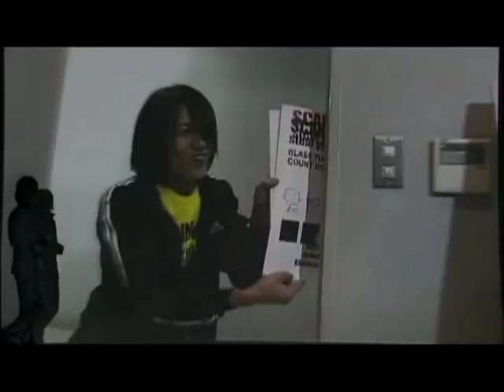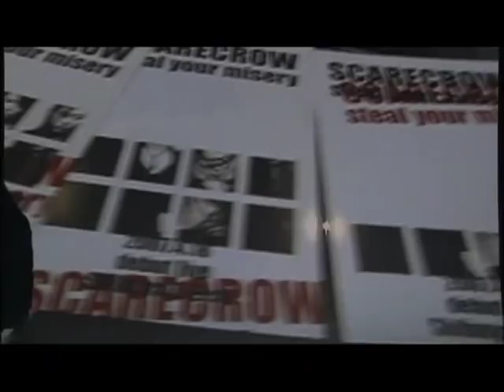SCARECROW - Tomorrow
The PV (Promotional Video) for the song "Tomorrow" by SCARECROW.

Available on the 2nd Disc of the Special Edition version of SCARECROW'S debut single, "steal your misery".

"Tomorrow" Credits:

Words and music: Michihiro Kuroda
Arrangement: Kenichi Ito, Michihiro Kuroda
Vocals and chorus: Michihiro Kuroda / Guitars, chorus, and programming: Kenichi Ito / Bass: Masanori Ishibashi
Recording and Mixing: Takashi Koiwa (SIGN SOUND) / Recording assistant: Sayuri Taguchi (MIXER'S LAB)

Please support the artists by purchasing their products.